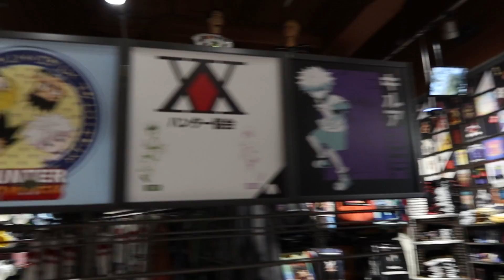Christmas Shopping!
Very late in the year, I know. Luckily not everything was out of stock. I just kind of had a hard time figuring my brothers out.